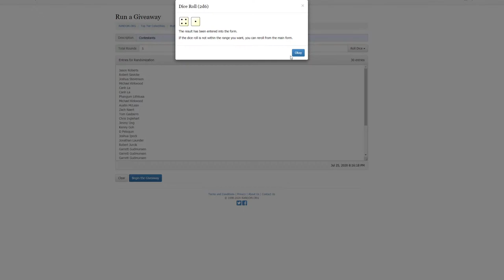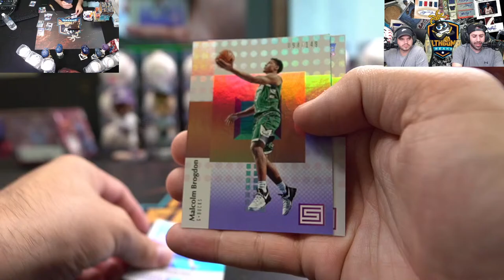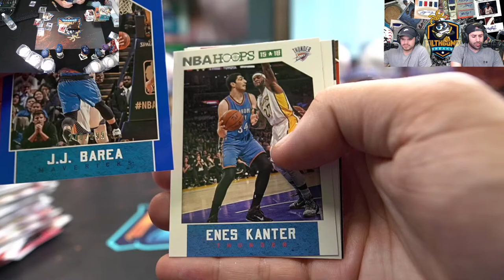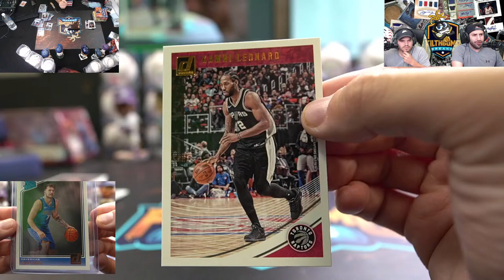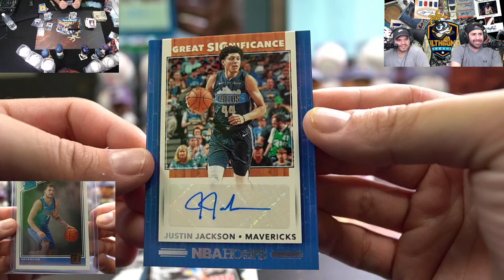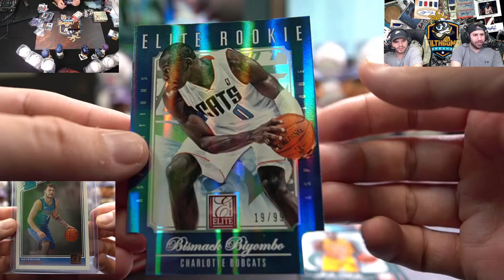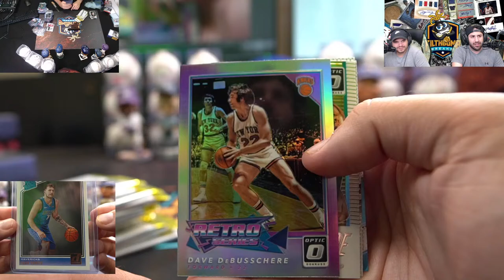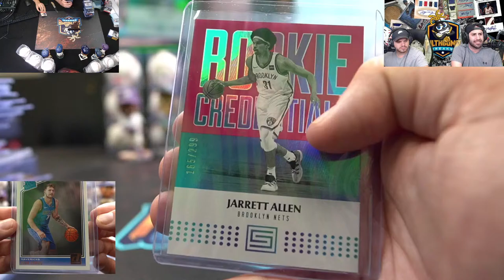NBA MIXER A0548